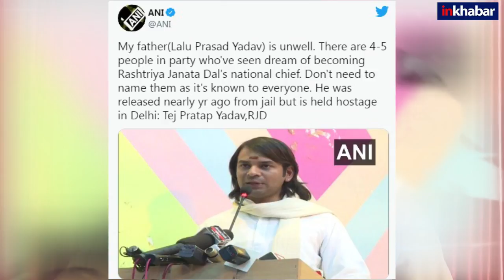Lalu Yadav being held hostage in Delhi: Tej Pratap,तेज प्रताप बोले लालू जी दिल्ली में बंधक हैं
राजद में सब कुछ ठीक नहीं चल रहा है, प्रदेश अध्यक्ष जगदानंद सिंह तथा तेजस्वी यादव के सलाहकार व दोस्त हरियाणा निवासी संजय यादव को लेकर आमने सामने आने के बाद लालू के बड़े बेटे तेज प्रताप ने छोटे भाई का नाम लिये बगैर तगड़ा हमला बोला है और साफ कहा है कि उनको दिल्ली में बंधक बनाकर रखा गया है. कुछ लोग आरजेपी का राष्ट्रीय अध्यक्ष बनने के लिए ऐसा कर रहे हैं. नाम बताने की जरूरत नहीं है, सबको पता है. इसके बाद घर में झगड़ा और बढ़ गया है. इसके पहले  मां राबड़ी देवी के निवास पर तेजस्वी से मिलने पहुंचे तेज प्रताप छोटे भाई से बात कर ही रहे थे कि बीच में संजय यादव आ गये थे और उन्हें लेकर कहीं चले गये थे. तब मीडिया के सामने तेज प्रताप फट पड़े. इससे पहले जगदानंद सिंह ने छात्र राजद के प्रदेश अध्यक्ष को आकाश यादव को हटा दिया था जिसको लेकर तेज प्रताप यादव काफी गुस्से में रहे.  जिस तरह दोनों भाई आमने सामने आये हैं उससे साफ लग रहा है कि विरासत की लड़ाई है जिसमें तेजस्वी जगदानंद सिंह व संजय यादव के जरिए तेज प्रताप को डाउन कर रहे हैं. इन्हीं सब बातों को लेकर तेजस्वी दिल्ली में लालू यादव से मिले हैं और बड़े भाई तेज प्रताप की शिकायत की है. स्थितियां ऐसी बन रही जैसे कि पार्टी दो फाड़ की तरफ बढ़ रही है